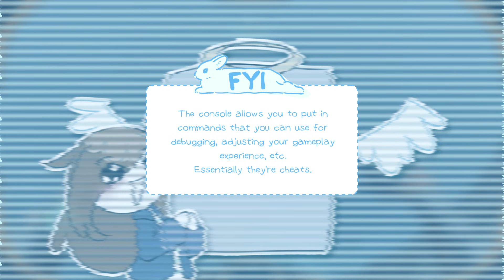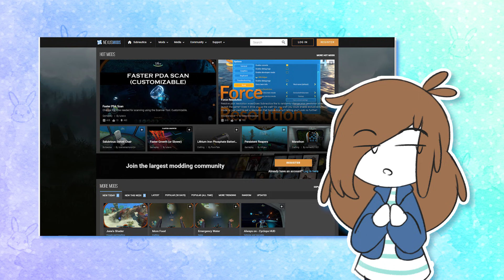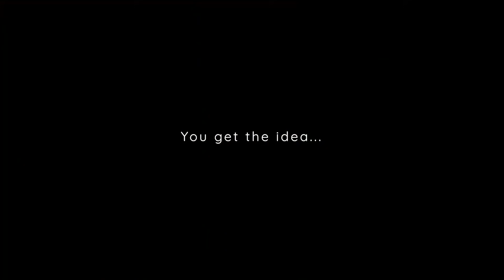Subnautica is Fun!!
📋 VIDEO SECTION DIVIDERS
00:00 - Intro + disclaimer
00:49 - My first playthrough
04:18 - My second playthrough
06:55 - Base tour!!
10:44 - Closing thoughts
11:25 - Outro